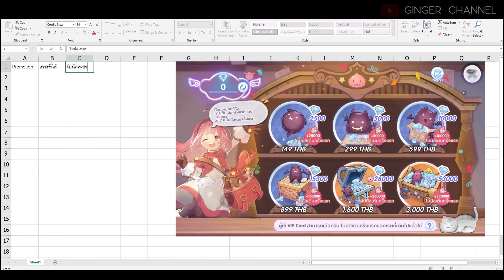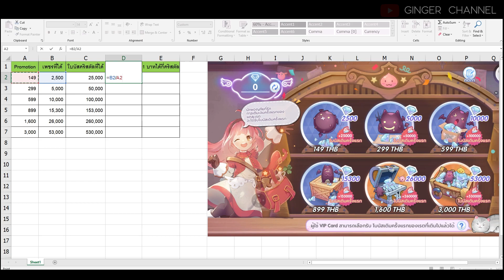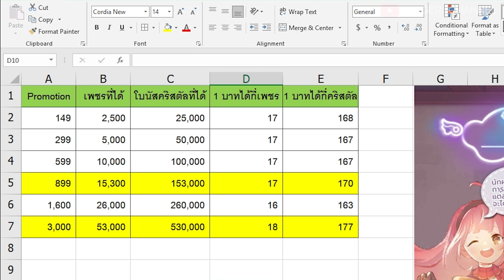เติมเงินครั้งแรก Promotion ไหนคุ้มที่สุด | Ragnarok X Next Generation (ROX)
กิจกรรมสะสมการ์ดลุ้นรับรางวัล Crystal มากถึง 1,000,000 ea กดที่ลิงค์นี้ได้เลย
เป็นคนละโปรกับโปรเติมเงินช่วง Close Beta นะครับ หากอยากฟังรายละเอียดโปรตอน Close Beta ดูได้ที่คลิบนี้ครับ

ติดตามช่องของ Ginger Channel ได้ที่

🔥คลิปที่มีประโยชน์ RO X : Next Generation🔥
แนวทางการเก็บเลเวลช่วงเริ่มต้น (LV. 1 - 25) มือใหม่ต้องดู !!! | Ragnarok X Next Generation (ROX)
⭐️จุดบอทเก็บ Job ช่วง LV. 25 - 50 | Ragnarok X Next Generation (ROX)
⭐️แนวทางการเล่นอาชีพ Hunter ADL (Guide) | Ragnarok X Next Generation (ROX)
⭐️แนวทางการเล่นอาชีพ Wizard (Guide) | Ragnarok X Next Generation (ROX)
⭐️แนวทางการเล่นอาชีพ Priest Full Support (Guide) | Ragnarok X Next Generation (ROX)
⭐️10 การ์ดฟ้าราคาโคตรแพงในเกมส์ | Ragnarok X Next Generation (ROX)
⭐️10 การ์ดขาวราคาโคตรแพงในเกมส์ | Ragnarok X Next Generation (ROX)
⭐️ทดลองขุดแร่ 1,000 Stamina ได้ของอะไรบ้าง ? คุ้มมั้ย ? | Ragnarok X Next Generation (ROX)
⭐️ทดลองตกปลา 1,000 Stamina ได้ของอะไรบ้าง ? | Ragnarok X Next Generation (ROX)
⭐️ของราคาดี ! ช่วงต้นเกมส์ | Ragnarok X Next Generation (ROX)
⭐️เก็บดอกไม้กับตกปลา จะทำอะไรก่อนดี ? | Ragnarok X Next Generation (ROX)
⭐️รวมเฉลยคำตอบ OX Quiz (แบบภาษาไทย) | Ragnarok X Next Generation (ROX)
⭐️ไอเท็มล็อคคืออะไร และเกิดจากสาเหตุใดบ้าง ? | Ragnarok X Next Generation (ROX)